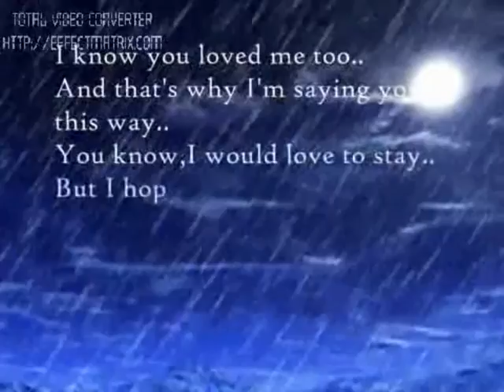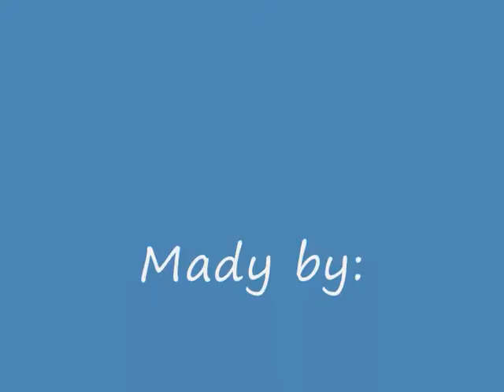You are not alone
I didn't make this video, my friend did ( natalie ) , I think it is SO good, that you should give her credit :)